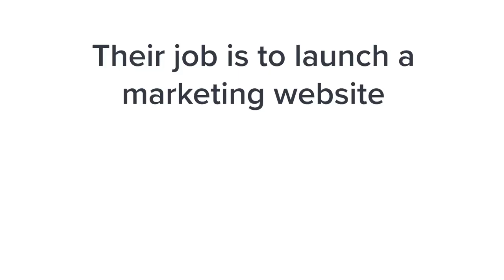Critical Path Trailer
Our comedy series Critical Path is almost here! Episode 1 airs August 21st. Here's a first look at the laughs.